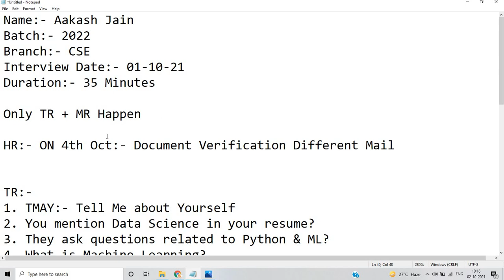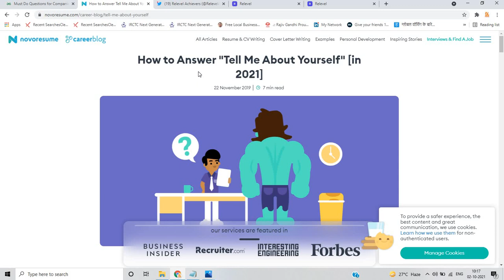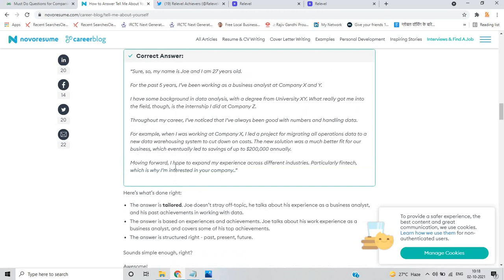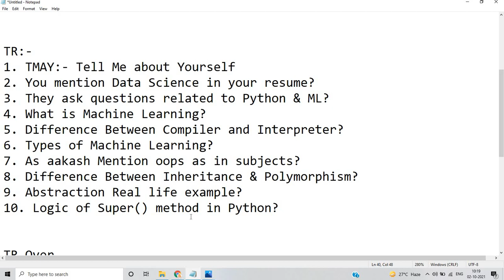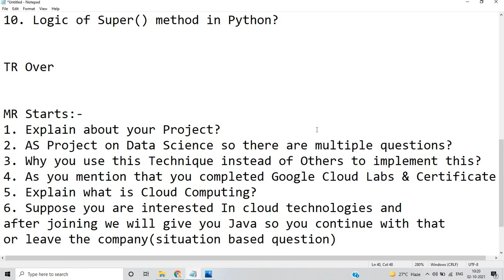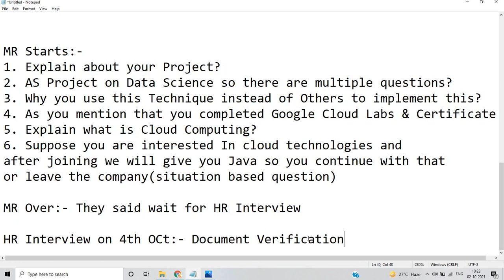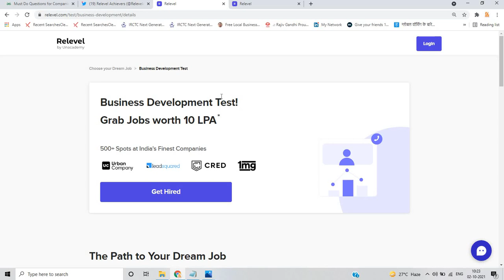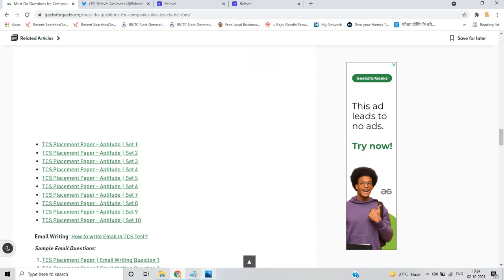TCS Ninja 01 Oct Interview Experience + All Rounds Happen in One Or Another Day | PART-9 TCS Series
Hello everyone this video is related to TCS Interview experience so in this video i clear all doubts if you have any doubt you can ask in the comment section.

👌📌🔥If you are looking to work at India's finest companies, look no further. Relevel by Unacademy is organising skill assessment tests which will give you access to interview with companies like upGrad, Cred, Razorpay _ and _many more

 on Twitter to see how many people have started their dream careers through this platform"

online learning
Online Learning
tcs ninja 2022 batch interview experience
tcs ninja 2022 batch experience
tcs ninja 2022 batch
tcs nqt latest interview experience
tcs free nqt 2022
2022 tcs hiring
Online learning
Lokesh bagora